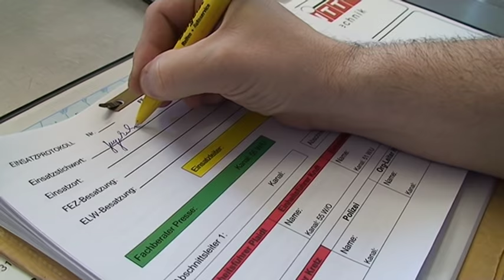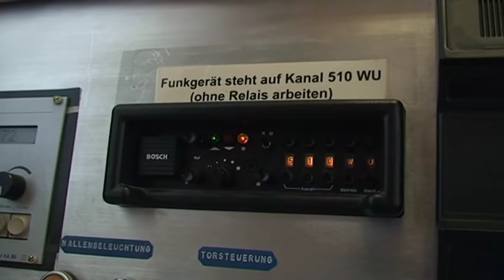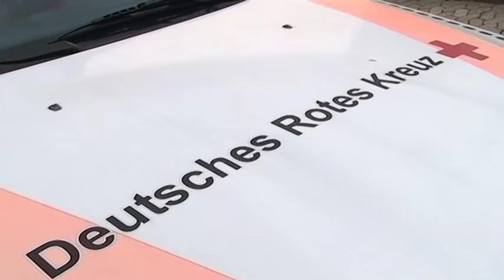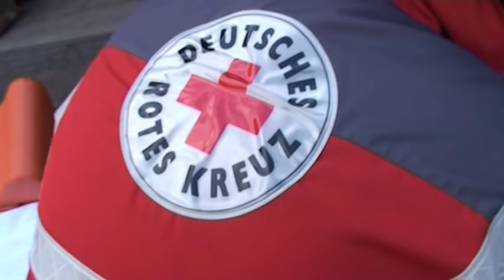Imagefilm der Freiwilligen Feuerwehr Saffig.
Ein kleiner Film den wir für unser 100-jähriges Bestehen gedreht haben.